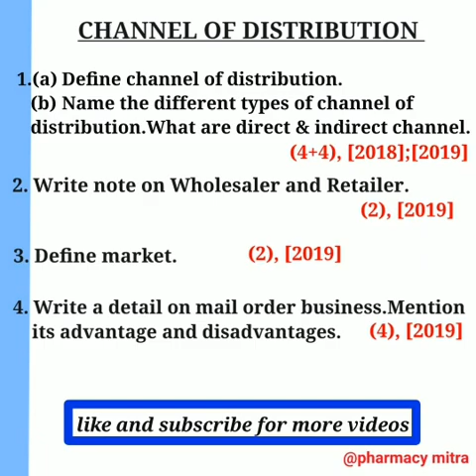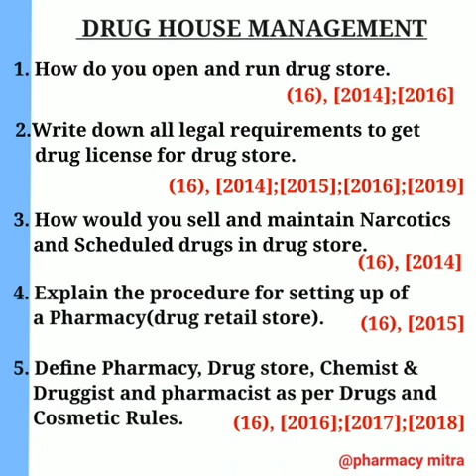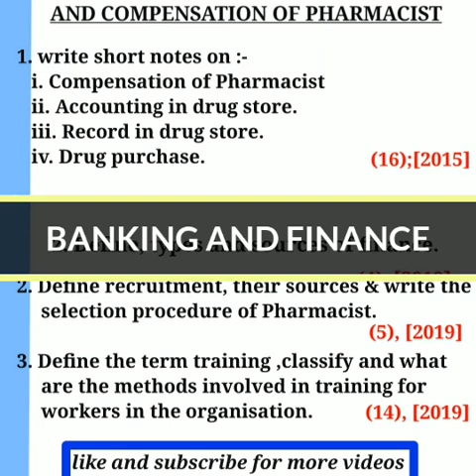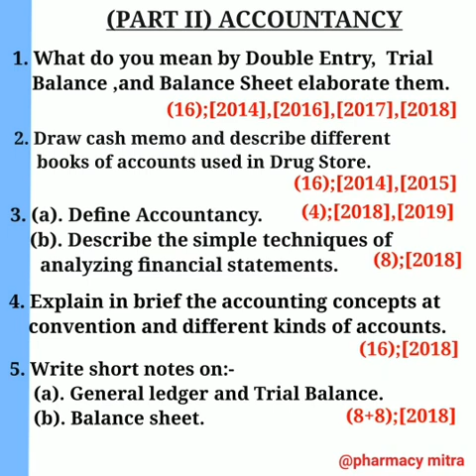IMPORTANT QUESTION FOR DIPLOMA IN PHARMACY 2nd YEAR EXAM (2020) | DRUG STORE AND BUSINESS MANAGEMENT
IMPORTANT QUESTION FOR DIPLOMA IN PHARMACY EXAM (2020) .

These questions are based on previous year questions which are repeated continuously .
The given questions also contains their respective year with marks.

• After preparing these questions you will be able achieve maximum marks in your upcoming exams.

important question || dsbm || diploma in pharmacy || d.pharma exam 2020 || questions bank || previous year question || drug store and busines management || important question for d.pharma final year || important question for d.pharma exam 2020

ANOTHER VIDEO OF IMPORTANT QUESTIONS :-